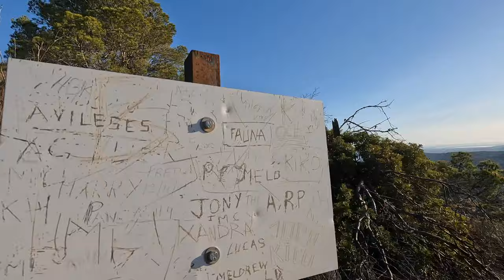Running up a Spanish MOUNTAIN (I HATE HEIGHTS!)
I ran up a Spanish Mountain named "The Sleeping Lady" in the Murcia district of Spain. One of the most scenic and beautiful routes I have ever completed. Plus it was in the Spanish sunshine which is always a huge bonus.
This video was a lot of fun!